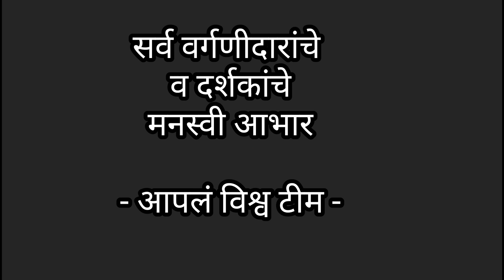२आ़ॅगस्ट२० साडेदहाच्याबातम्या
२आ़ॅगस्ट२०